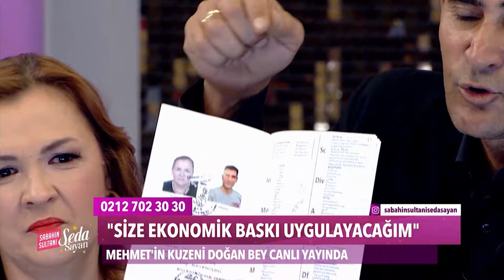Mehmet ve Olesea, Doğan'a Nikah Cüzdanıyla Nispet Yaptı! - Sabahın Sultanı Seda Sayan 545. Bölüm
Mehmet ve Olesea birbirlerinden vazgeçmedi. ''HERKESE KARŞI SIRT SIRTA VERDİLER''